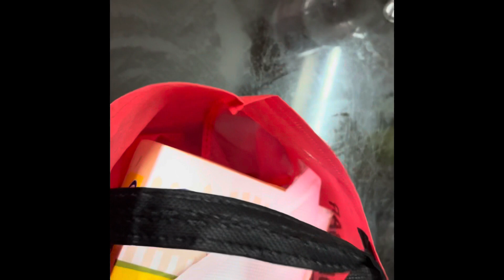It’s my birthday 🥳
Hey there,
felt so good that I documented my birthday celebration for you guys. My future self can also go back to this vlog and relive all my memories of this day. I guess this one is one of my best birthdays.

Thanks to my husband who made this day so special.

Sub count:72